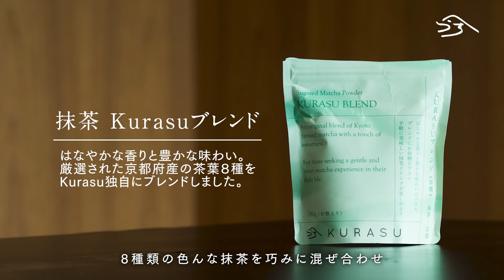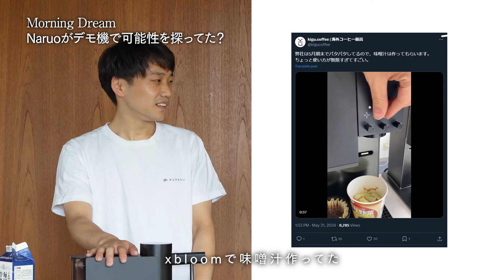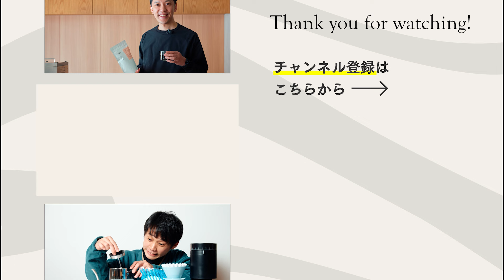史上最高の家庭用ミルクスチーマーMorning Dreamのサンプルが届いたので、早速抹茶ラテを作ってみた！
今回はシンガポールの企業、Morningが作っている家庭用ミルクスチーマーMorning Dreamのサンプルを検証してみました！元バリスタのNaruoが実際にスチームしたミルクで抹茶ラテを作ってます。質問以外に「ミルクスチーマーを使ってアレを作って欲しい」や「コレ作れるの？」などやってみてほしいことがあったらぜひコメントしてください！

0:00~ オープニング
0:40~ Morning Dreamって？
1:44~ 特徴
3:28~抹茶 Kurasuブレンド
4:50~ 元バリスタNaruoが抹茶ラテを実演
6:55~ Morning Dream使ってみます
13:12~ 違う設定でもう一度
15:05~ 業務用と比べると？
15:46~ 次の検証方法
16:17~ 今後の展望は？
16:39~ 気になるポイント
16:59~ Kiguでの取り扱いは？
17:37~ Naruoがデモ機で可能性を探ってた？
18:36~ 最新情報は公式LINEから

＼7月の新商品／
▼抹茶 Kurasuブレンド

「コーヒー豆」や「最新のコーヒー器具」をネットショップで購入できます。

「Fellow」「Varia」「Orea」「April Coffee」「Sibarist」など、世界的に人気の海外コーヒーメーカーの独占正規代理店です。

★大槻洋三 (Yozo) のプロフィール
京都生まれ。合同会社Kurasu 代表社員。

幼少時代はマンハッタン、ニューヨークで育ち、高校からカナダに留学。ウォータルー大学卒業のち、ゴールドマンサックス証券日本法人入社。

日本の文化を世界へ伝えたい思いと、幼い頃に両親がジャズ喫茶を営んでいたことに影響を受け、日本のコーヒー文化の魅力に着目。

日本のコーヒー器具を販売するECショップ「Kurasu」を立ち上げ、出身である京都市内に3店舗、シンガポール、バンコク、インドネシア、香港に合計10店舗展開。海外メーカーのコーヒー器具を輸入する「Kigu」、スペシャルティコーヒーをマスへ浸透させる「2050 COFFEE」を立ち上げるなど、積極的な事業展開を通じて、より多くの人々に高品質なコーヒーを提供することを目指している。